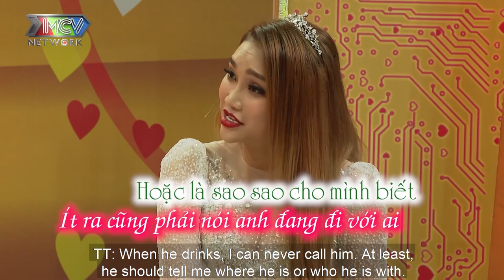13 NĂM CHỈ ĐƯỢC CÓ... 2 LẦN vợ rửa chén khiến chồng THAN THỞ ngay trên sóng truyền hình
13 NĂM CHỈ ĐƯỢC CÓ... 2 LẦN vợ rửa chén khiến chồng THAN THỞ ngay trên sóng truyền hình